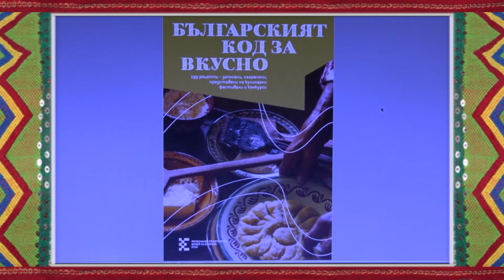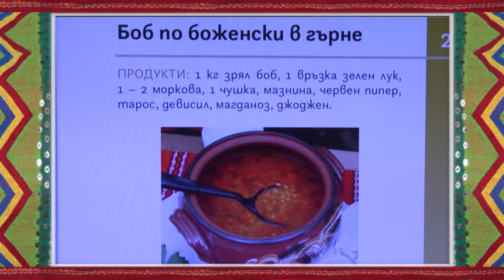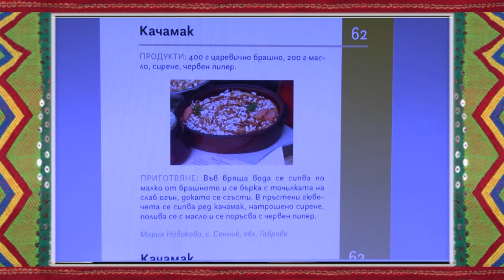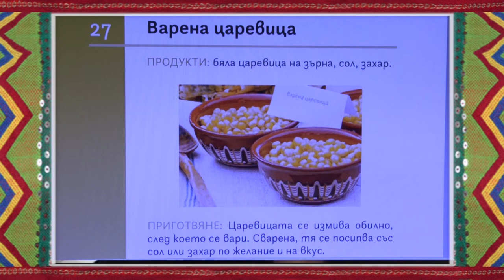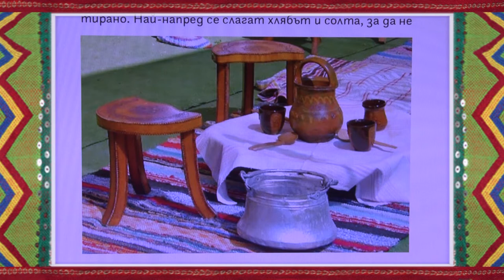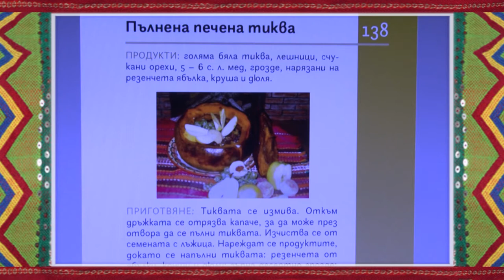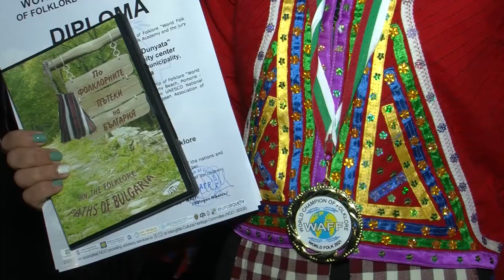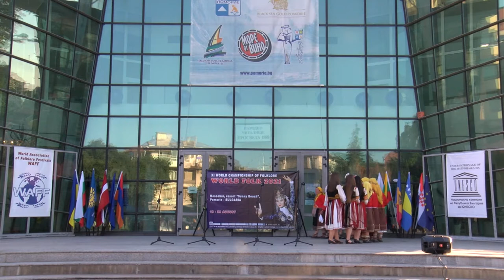Folklorna trapeza 624 HD (January 2022)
Folklore Table / Фолклорна трапеза 624 HD (January 2022) week TV show/седмично предаване TV Eurofolk

1. “Сокол ми литна” - Фолклорно трио "Авлига" към НЧ "Пейо Крачолов Яворов - 1978" - гр. Дупница
2. Сирма за вода - Квартет "Габрово" към НЧ "Христо Ботев - 1923" - с. Драгановци, общ. Габрово
3. „Черньо са гости дошли“ - Група за автентичен фолклор "Дунята" към НЧ "Бяло море 1929" - с. Черничево, общ. Крумовград
4. „Бульо льо“ - Група за автентичен фолклор "Дунята" към НЧ "Бяло море 1929" - с. Черничево, общ. Крумовград
5. „Откакто почна войната“ - Група за автентичен фолклор "Дунята" към НЧ "Бяло море 1929" - с. Черничево, общ. Крумовград
6. „Сбирайте се моми“ - Група за автентичен фолклор "Дунята" към НЧ "Бяло море 1929" - с. Черничево, общ. Крумовград
7. “Стар бел дедо” - Ансамбъл за народни песни "Китка шарена" към НЧ "Просвета - 1935" - с. Катунци, общ. Сандански
8. “Пъстри усуканици” - Детски фолклорен ансамбъл "Шарено герданче" към Център за младежки дейности и инициативи - гр. Търговище

1. “Sokol mi litna” - Folklorno trio "Avliga" kam NCH "Peyo Kracholov Yavorov - 1978" - gr. Dupnitsa
2. Sirma za voda - Kvartet "Gabrovo" kam NCH "Hristo Botev - 1923" - s. Draganovtsi, obsht. Gabrovo
3. „Chernyo sa gosti doshli“ - Grupa za avtentichen folklor "Dunyata" kam NCH "Byalo more 1929" - s. Chernichevo, obsht. Krumovgrad
4. „Bulyo lyo“ - Grupa za avtentichen folklor "Dunyata" kam NCH "Byalo more 1929" - s. Chernichevo, obsht. Krumovgrad
5. „Otkakto pochna voynata“ - Grupa za avtentichen folklor "Dunyata" kam NCH "Byalo more 1929" - s. Chernichevo, obsht. Krumovgrad
6. „Sbirayte se momi“ - Grupa za avtentichen folklor "Dunyata" kam NCH "Byalo more 1929" - s. Chernichevo, obsht. Krumovgrad
7. “Star bel dedo” - Ansambal za narodni pesni "Kitka sharena" kam NCH "Prosveta - 1935" - s. Katuntsi, obsht. Sandanski
8. “Pastri usukanitsi” - Detski folkloren ansambal "Shareno gerdanche" kam Tsentar za mladezhki deynosti i initsiativi - gr. Targovishte